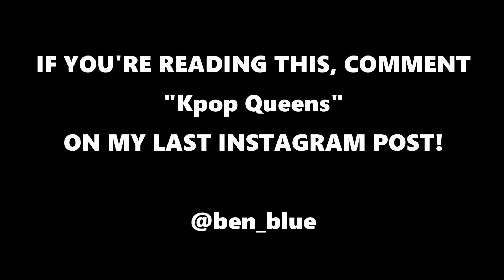REACTING TO MY FIRST REACTION TO BLACKPINK!!! (Blackpink are still Queens)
휘파람 australian reacting to bts and kpop Blackpink. this is my reaction to Blackpink. First time listening to blackpink, reacting to KPOP, my KPOP reaction. you know how it is. reacting to kpop ive never heard before. love it. amazing. Never heard of Blackpink before last year. I love BTS and blackpink now. BLACKPINK Duu duu du du REACTION.. REACTING TO BLACKPINK WHISTLE AND BLACKPINK FIRST SONG. KPOP in general is pretty amazing. I love kpop. Ive done a few reacting to videos before but Ive never done BTS or KPOP OR just music in general. if you liked it and want me to do more, let me know.

SHARE my video and tag me in it!

and JOIN THE BLUE FAMILY

My name is Ben Blue and I am a comedy sattire vlogger and youtuber from Australia. I post comedy sattire videos, comedy how to videos, comedy skits, make up videos   and a bunch more.
and a bit of make up... but not much. im not an male MUA yet. im only just getting into make up lmao.

IF YOU'RE READING THIS. comment "gurl how'd u get so fly" and ill answer you!